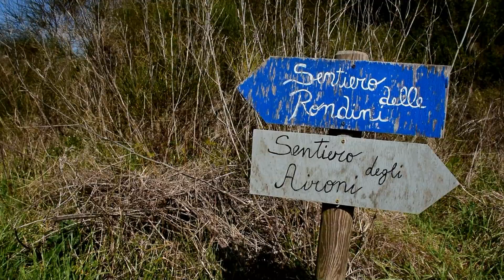Oasi Castel di Guido (Una Perla alle porte di Roma)Trailer HD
Un solo assaggio del video che presto vedrete pubblicato..un lavoro svolto con pazienza,dedizione e tanta tanta passione!.girato interamente
nell'Oasi Lipu Castel di Guido!..ultimamente saltata alle cronache
per l'incedio al centro visite,appiccato da Sciacalli senza scrupoli!..Noi del gruppo I Do Herping : vogliamo mostrarvi in queste immagini la Natura preziosa di quest'oasi..la Perla della via Aurelia.
Nel video integrale vedrete: volpe,Nibbio,testuggini,tritone,insetti..ecc ecc...
intanto visionate il trailer..buona visione in Hd.

E NEL GRUPPO "I DO HERPING" DOVE POTRAI CONDIVIDERE LE TUE ESPERIENZE CON TUTTI I MEMBRI